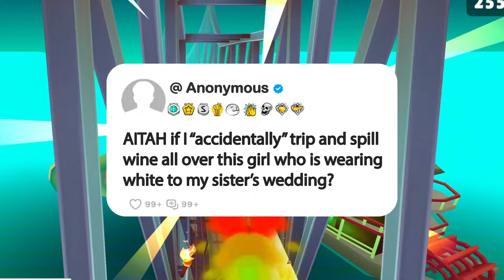AITAH if I “accidentally” trip and spill wine all over this girl who is wearing white to my...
Story: AITAH if I “accidentally” trip and spill wine all over this girl who is wearing white to my sister’s wedding?

1. **Research and Scripting**: We start by brainstorming questions, conducting thorough research, crafting scripts, and refining our opinions and commentary until they're ready for recording.

2. **Voice Acting and Creativity**: Next, we step into the studio to record voiceovers, infusing each story and question with our unique perspective and creativity, ensuring an immersive and transformative experience for our viewers.

3. **Gameplay Recording**: While our stories unfold, we also capture gameplay footage, selecting the most engaging moments to complement the narrative.

4. **Editing Magic**: In the editing room, we weave together the voiceovers, gameplay footage, and visual elements. This is where the real magic happens—adding captions, trimming clips, enhancing with sound effects, and perfecting the color balance for maximum impact.

5. **Quality Assurance**: Before hitting that upload button, we conduct a final review. If the video doesn't meet our high standards, we're not afraid to dive back into the editing software, re-record lines, or tweak opinions and commentaries until it's just right.

_______________________________ SUBSCRIBE_______________________________